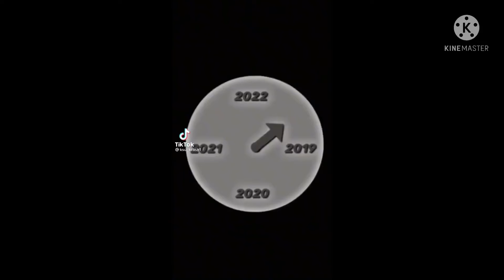Это мой картинка из тик тока бралась